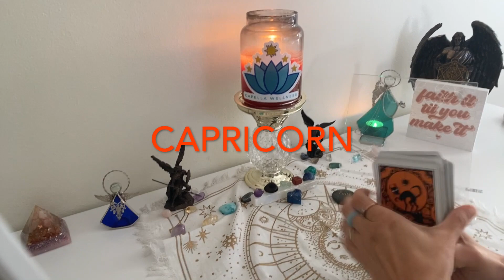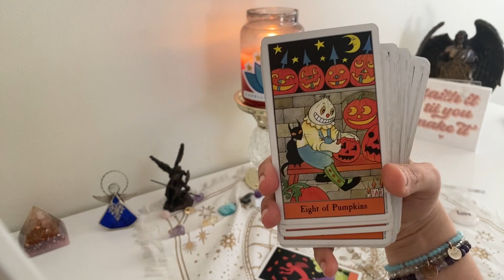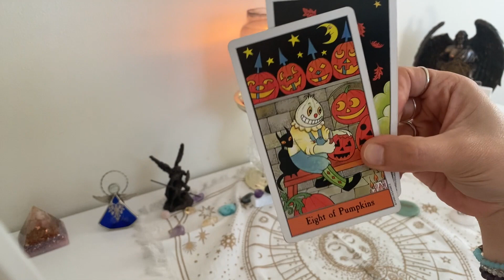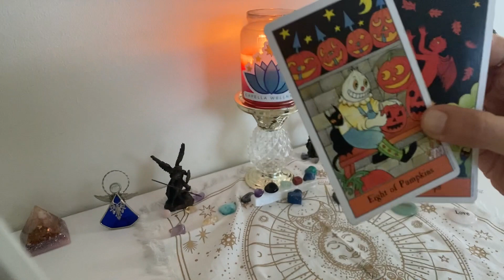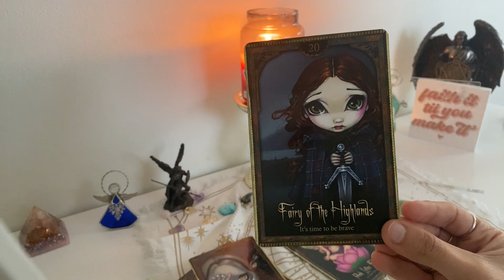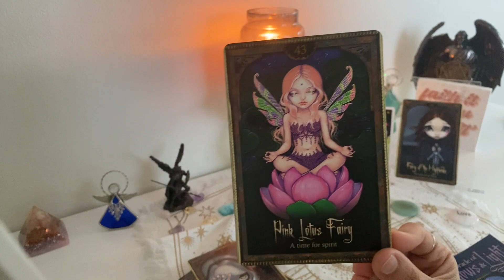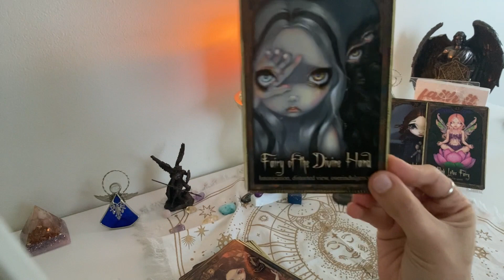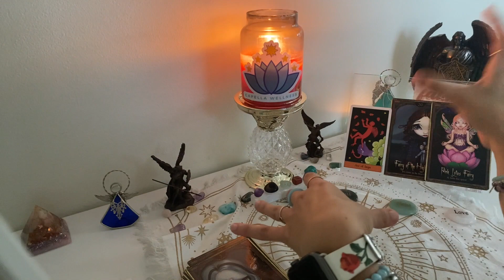♑️ CAPRICORN🎃BEWARE OF YOUR DISTORTED VIEW ABOUT THIS. SOMETHING NEW IS PRESENTING ITSELF.🎃TIMELESS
👀  We'll look into what you need to work on, what guidance Spirit has for you and any other messages you need to hear. Remember, time is fluid; whenever this video pops up on your feed, it's the Universe telling you some or all of the messages are applicable to you at the time you watch this video.

🚨 👉  GET ACCESS TO EXCLUSIVE CONTENT, MEMBERS-ONLY LIVE EVENTS, FREEBIES, DISCOUNTS AND LOTS MORE WITH A CAPELLA MEMBERSHIP!
Find out more, and join in to be part of an experience and a community you won't find anywhere else! You'll also get FREE access to my mobile app where you can chat with me personally, get the latest updates, connect with the Capella family in a safe environment, be entered into monthly free personal reading drawings, join members-only livestreams and access all the exclusive content offered in The Capella Cove. Try it all out free for 14 days! You can cancel any time.

⚡️⚡️⚡️NEW SERVICES ALERT! ⚡️⚡️⚡️

Elizabeth Gilbert💫